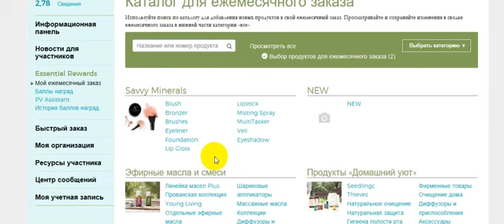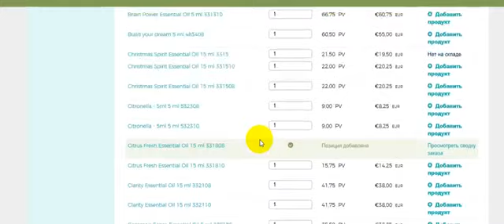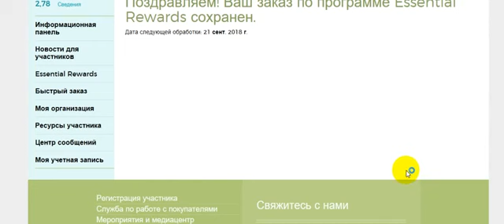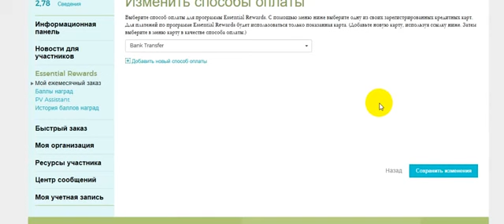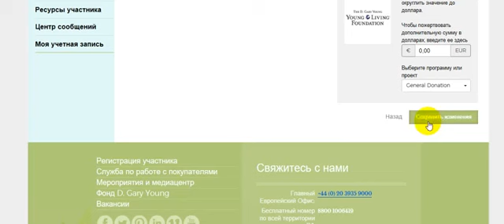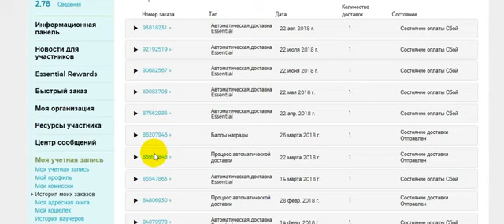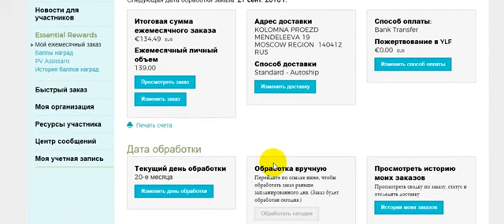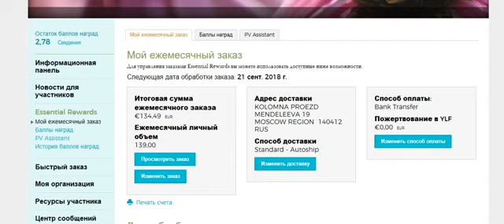Как сделать заказ в Янг Ливинг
Ты в поиске идеального проекта, необычного  суперского продукта  опытного надежного Наставника?
Ты амбициозен, честен, открыт и готов помогать людям?
 Приглашаем в мощную и амбициозную команду астрологов,  целителей, врачей и млм-лидеров с огромным стажем работы.